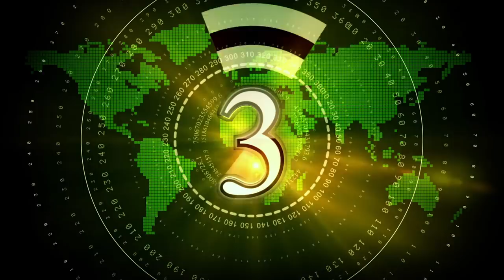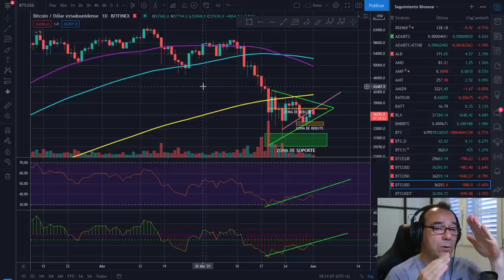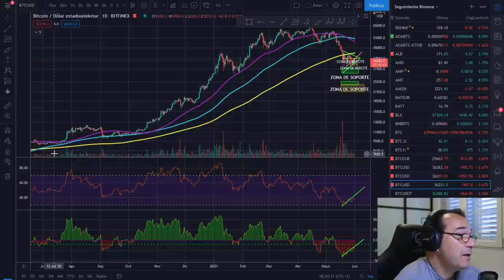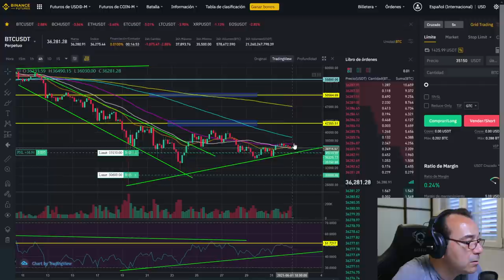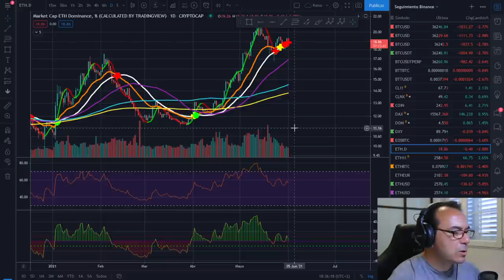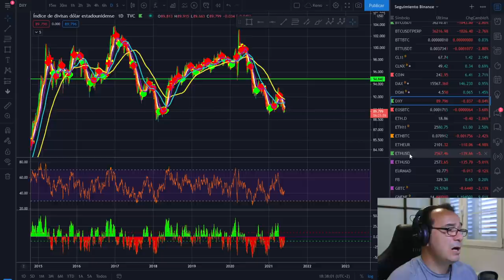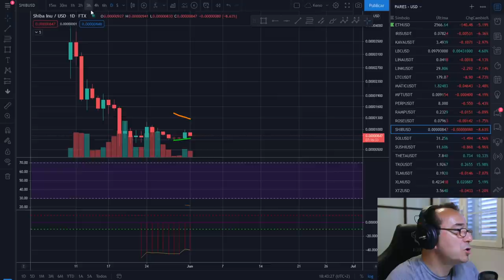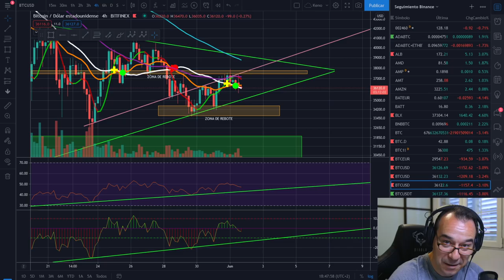🚀 BITCOIN 💩💩💩 ¡ MÁS MADERA! 🤢🤢🤢